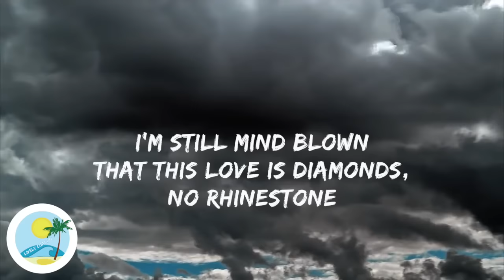Madison Beer - All For Love [Jack J Verse] | Lyrics